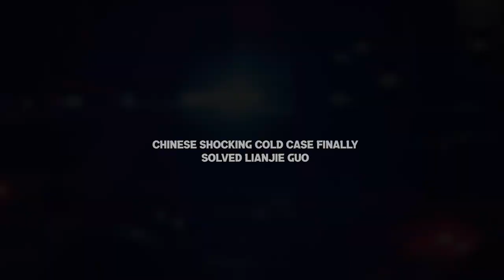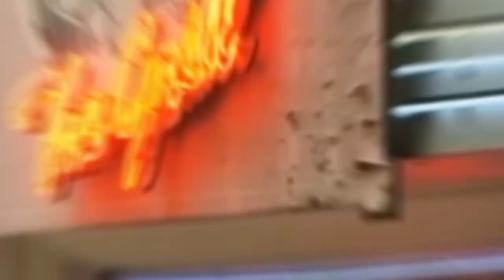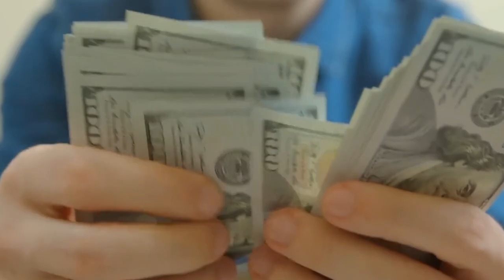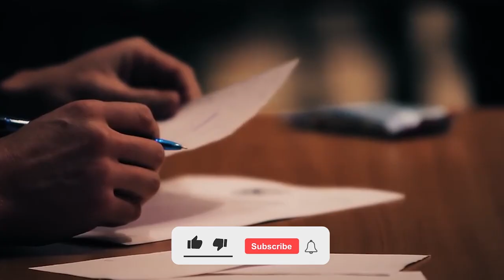Chinese SHOCKING Cold Case FINALLY Solved | Lianjie Guo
A mom who travelled to Vancouver to see her son who was studying abroad has vanished. Perhaps the antagonist was already revealed by the episode's title.
However, the incident takes unexpected turns, and the police's "fishing" operation ends up being the key to cracking the case. Rewind the time machine to 2012. On June 8, 2012, a 911 call was made to the Vancouver Police Department in Canada. A Chinese student called Tang Yuanxi answered the phone.
When he reported that his mother had mysteriously vanished, the police opened an investigation. Our general understanding of what transpired. Guo Lianjie, 47, has been identified as the missing person.